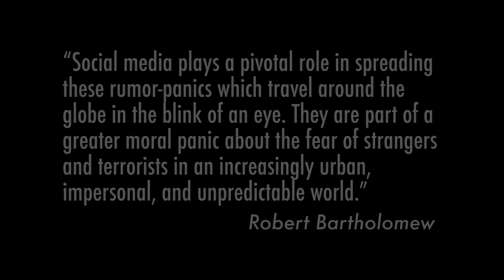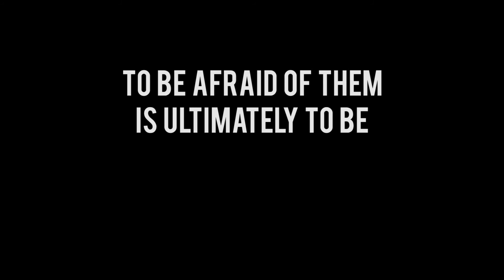Monday, October 31, 2016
STTV Stream
Clown Adam